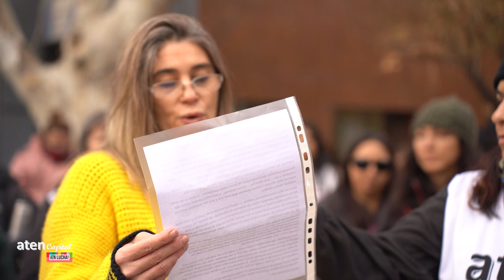Paro y Marcha a dos años del triple crimen laboral